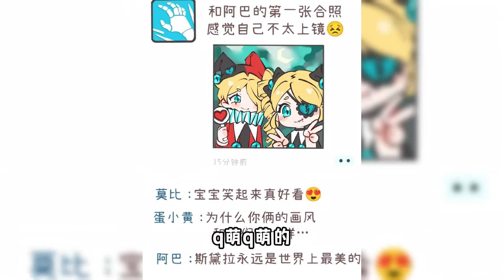蛋仔派对：蛋仔那些刀里带糖的细节，小丑哑女竟是官配cp？